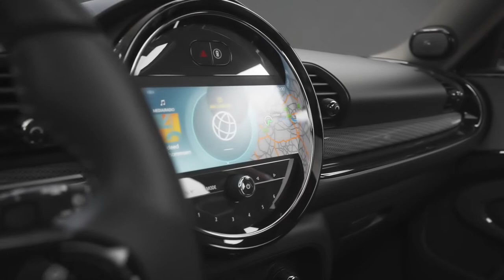mini f54 cgi 1st wide 광고 11초